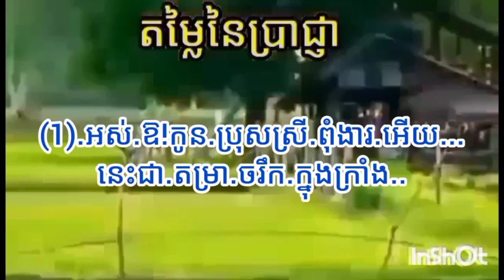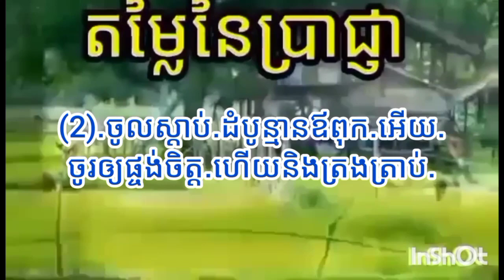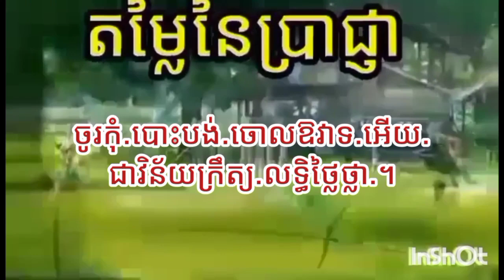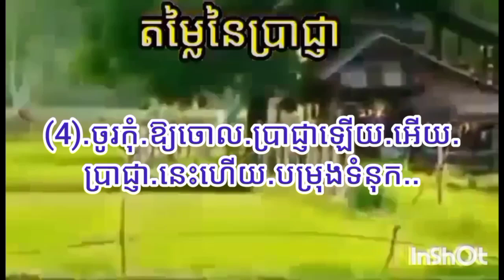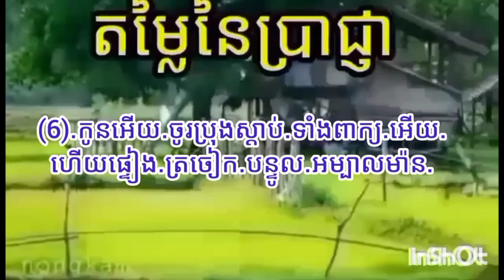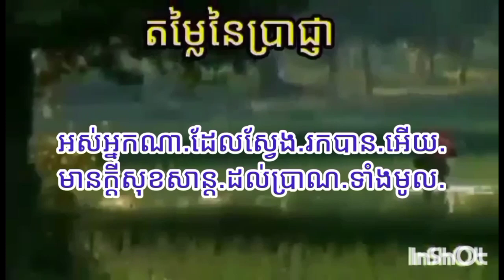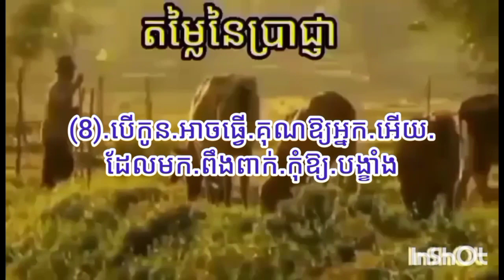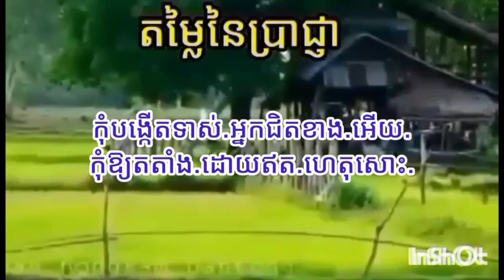តម្លៃនៃប្រាជ្ញា[សុភាសិត ៣:២៧, សុភាសិត ៤:១-៩]-ច្រៀងដោយអ្នកស្រីៈ Han Sophy/លំនាំបទៈ ប្រុសព្រានស្នេហា